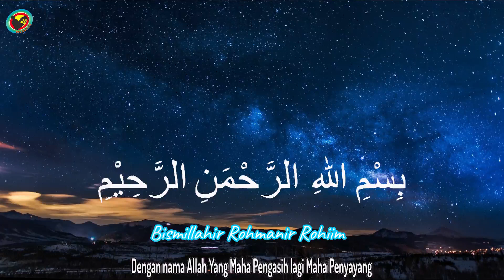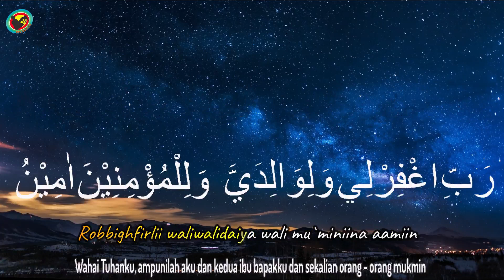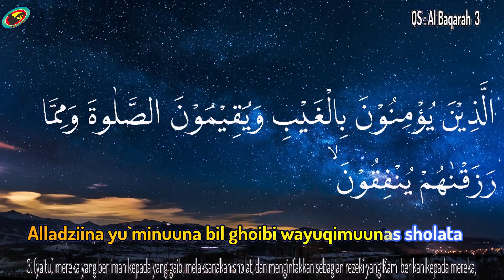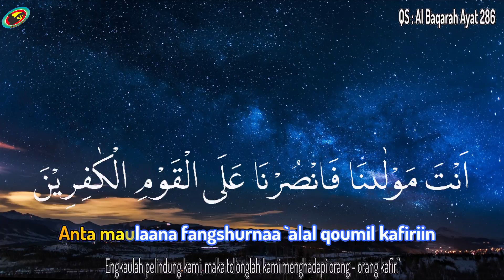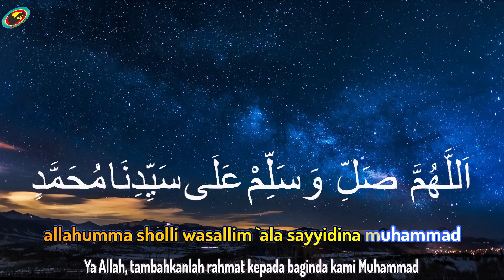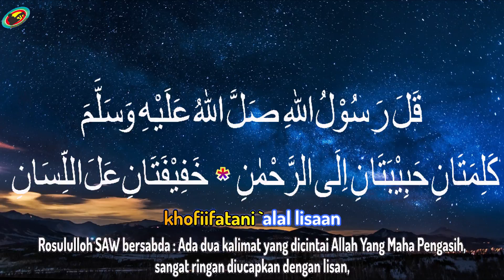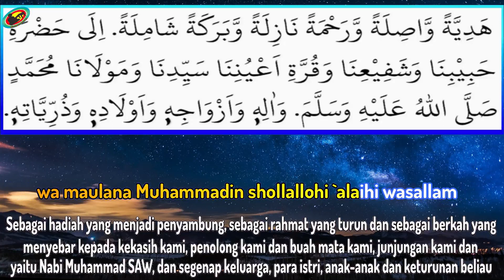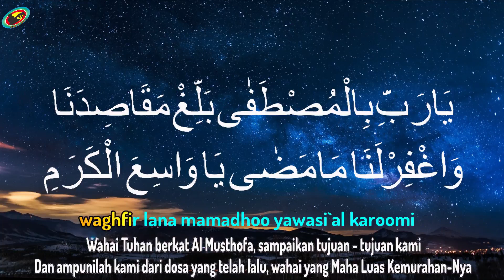TAHLIL LENGKAP DAN PALING POPULER DI MASYARAKAT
Agar kita bisa memahami dan fasih dalam membacanya dan kita lebih dekat dengan Allah, selalu dalam lindungan-Nya, selalu diberkahi, diberi keselamatan, kesejahteraan, dunia hingga akhirat. Amiin. Semoga bermanfaat bagi kita semua. Mohon maaf jika banyak kesalahan dan banyak kekurangan, karena kesempurnaan hanya milik Allah SWT. Terima kasih
Semoga keberkahan dan kebahagiaan selalu untuk kita semua di dunia dan akhirat. Aamiin...